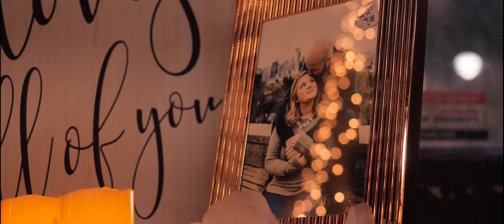Courtnee + Nick Full Film